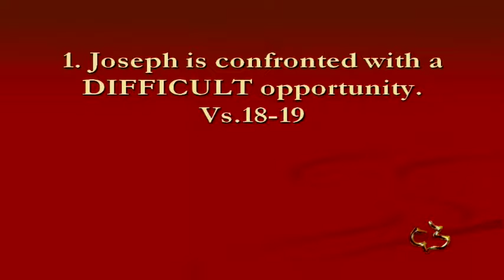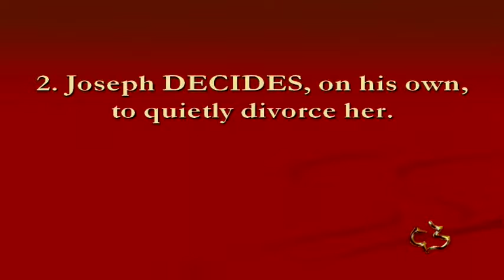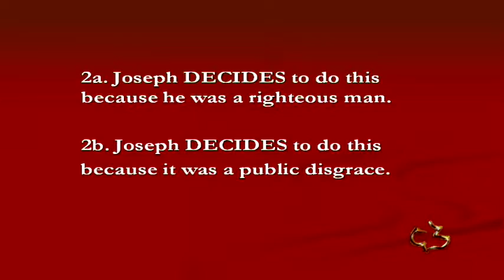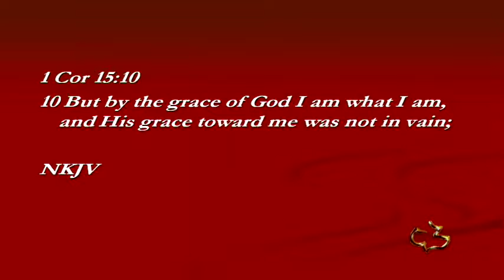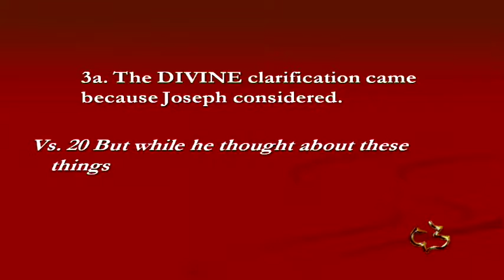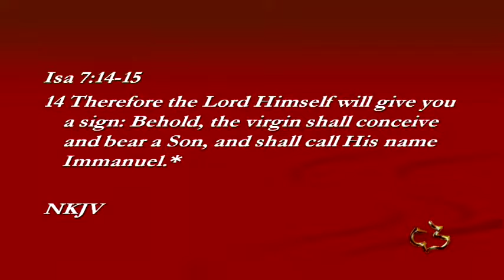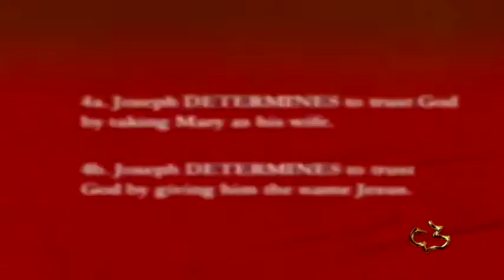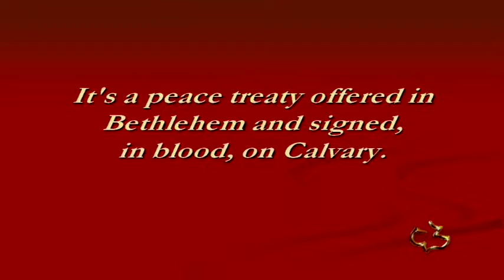New Testament - Matthew 1:18-25 - (Joseph's Dilemma) -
New Testament - Matthew 1:18-25 - (Joseph's Dilemma) - CC Windward - Pastor Tim

New Testament - Matthew 1:18-25 - (Joseph's Dilemma) - Calvary Chapel Windward - OAHU, HAWAII - Pastor Tim Newman - From Local Olelo / Oceanic / Time Warner Cable show "A View from Calvary" - Episode #: - Original Air Date: 04/08/2012 A.D.

PASTOR TIM's NOTES:

Matthew 1:18-25
“Joseph’s Dilemma”
1. Joseph is confronted with a DIFFICULT opportunity.
Vs.18-19
1a. Joseph’s DIFFICULT opportunity came from his engagement with Mary.
 Being positioned by God doesn’t always mean the situation is going to be a
blessing immediately.
 Being in the center of God’s will doesn’t mean that things are always going to
make sense right away.
 There are two stages to a Jewish wedding:
 Kiddushin;
This was a binding contract and they would be considered legally married.
 Huppah;
 This is when the actual wedding takes place. It would last for 7 days.

1b. Joseph’s DIFFICULT opportunity came from 2 things that Mary claimed.
1) Mary claimed she was pregnant.
Luke 1:35-38

 She submitted herself to God’s will for her life.

2) Mary claimed the child was from the Holy Spirit.
 Luke 1:31-36
2. Joseph DECIDES, on his own, to quietly divorce her.
2a. Joseph DECIDES to do this because he was a righteous man.
What does the text mean when it says that he was a righteous
man?
It spoke of his character and of the fact that he obeyed the word of God.
Prov 10:7, Prov 10:11, Prov 12:26, Prov 13:9
2b. Joseph DECIDES to do this because it was a public disgrace.
Joseph was righteous but he was not self righteous.
He wanted to obey God but he also wanted to be merciful.
1 Cor 15:10, 2 Tim 2:24-26
3. Joseph needed some DIVINE clarification.
Vs. 20-23
3a. The DIVINE clarification came because Joseph considered.
Vs. 20 "but after he considered this"
 Matthew Henry says, " it is the thoughtful not the unthinking that God will
guide."
3b. The DIVINE clarification given was of a miraculous birth
The angel confirms Mary’s claim of God’s intervention.

The angel instructs Joseph to marry her.
do not be afraid to take Mary home as your wife,
What would be the fear in taking Mary to be his wife?
Ridicule and harassment!

Is the fear of man real?
Does it keep us from obeying the Lord?
Prov 29:25
3c. The DIVINE clarification given was supported by scripture.
Here the angel quotes Isaiah 7:14 to connect the virgin birth to the Old Testament.
In doing so he will verify that the promise of God had been fulfilled.
In fact, 50 times Matthew will quote from the Old Testament and 76 times he
will allude to it.
 The Messiah was to be the branch of David
Jer 23:5
The Messiah was to be the branch of the Lord.
Isa 4:2-3
 The Messiah was to be called mighty God.
Isa 9:6
The Messiah was to be virgin born.
Jer 31:22

How did the angel seek to calm the fear of Joseph?
It would be thru confirmation from the word of God.
4. Joseph DETERMINES to trust God’s plan.
Vs. 24-25
 4a. Joseph DETERMINES to trust God by taking Mary as his wife.
4b. Joseph DETERMINES to trust God by giving him the name Jesus.
5. Joseph’s DELIMMA was part of God’s plan of salvation.
Joseph was to trust in the Son of God to save him from his sins.

Like all righteous men and women of the Old Testament, Joseph AND Mary needed
to be saved from his sins.
“all have sinned and come short of the glory of God”